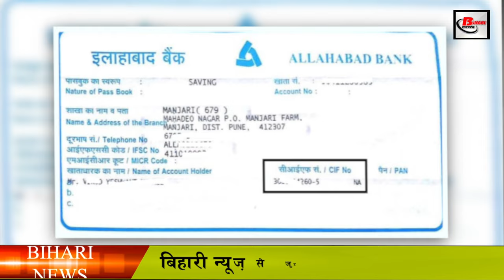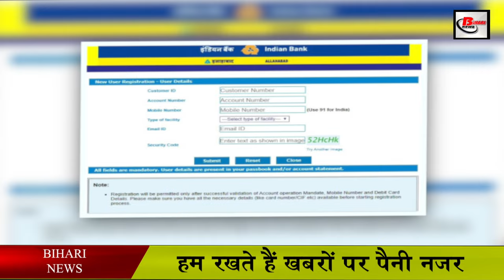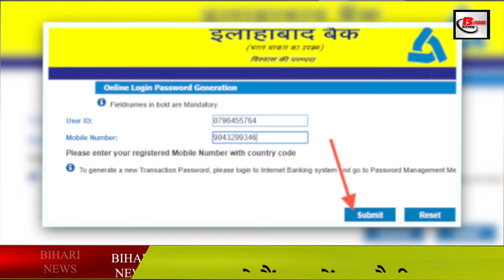इलाहाबाद बैंक के खाताधारकों को आज से करना होगा नए नियमो का पालन.New Rules for Allahabad bank.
Important notice for Allahabad Bank account holders, with the merger of Indian Bank, there is going to be a change in the rules of Allahabad Bank under which these new rules have come into effect from 17 February.
For your information, let me tell you that currently only 4 banks in the country have survived, now these banks are left after the merger, in such a situation a change has started for the customers of those banks whose banks Has been merged with under which two rules have been changed,